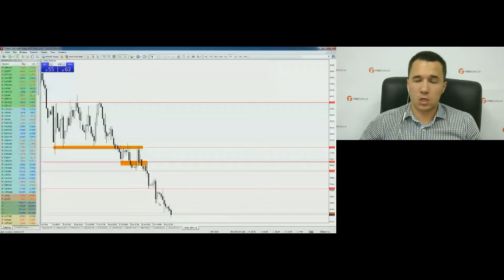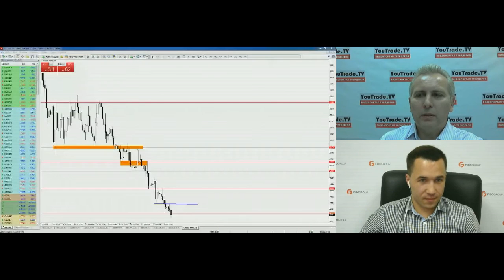Роман Шевченко, FIBO Group, торговые идеи 27 июля 2015 г.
Роман Шевченко, начальник отдела аналитики FIBO Group, в передаче "Торгуем с FIBO Group" на видеопортале трейдеров YouTrade.TV 27 июля 2015 г.